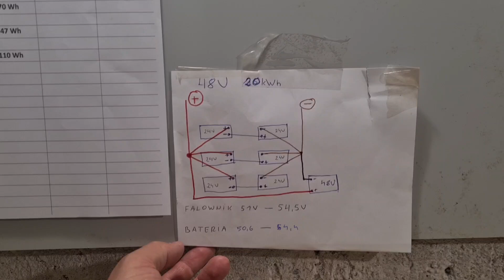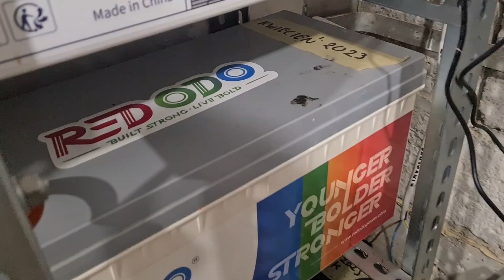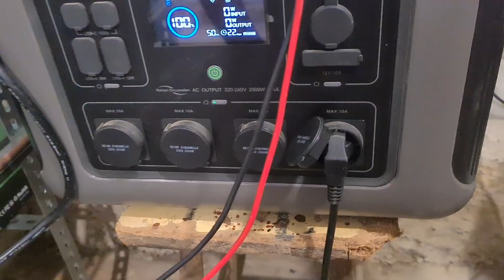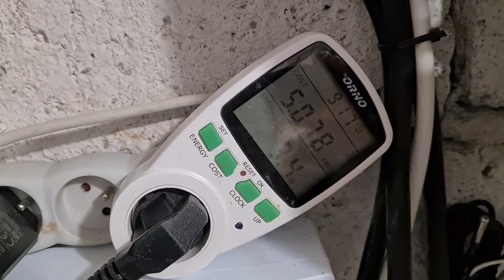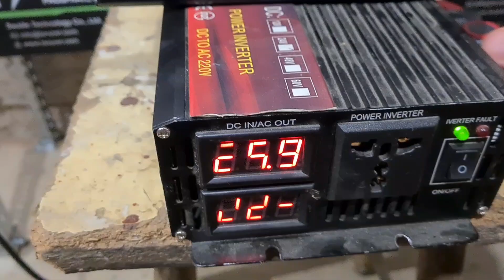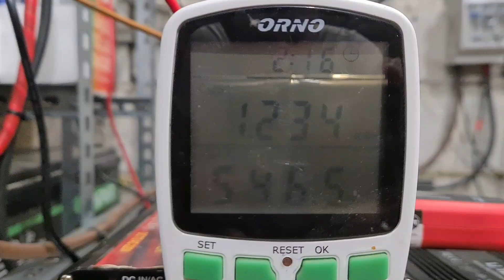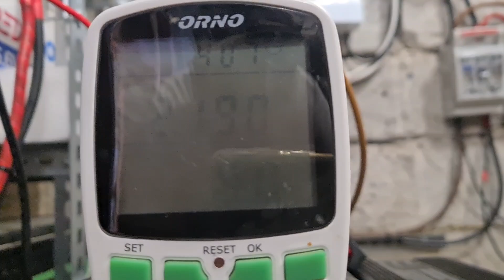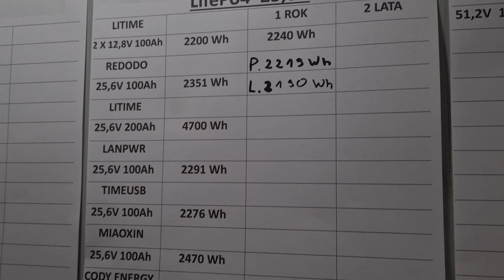Test po ROKU PRACY Baterii LifePo4 25,6V 100Ah REDODO.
Czas mija magazyn energii pracuje a więc mogę robić testy kontrolne baterii które są u mniej już ponad rok czasu.